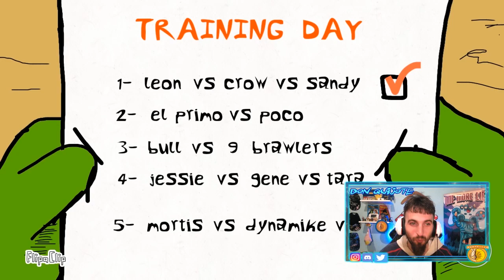BRAWL STARS ANIMATION #3 | HORNSTROMP DRAGON BALL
Videito espectacular de HORNSTROMP que nos vuelve a sorprender con sus animaciones.